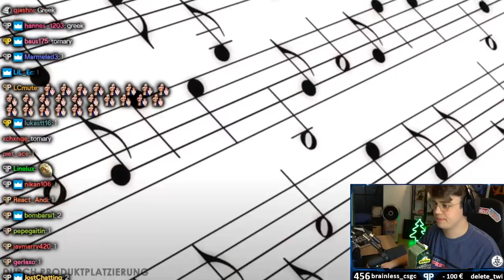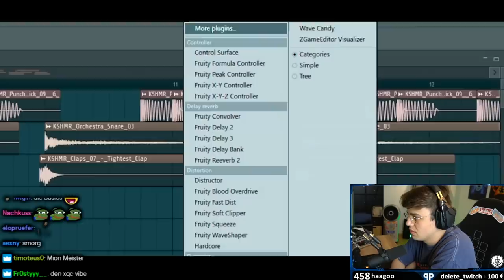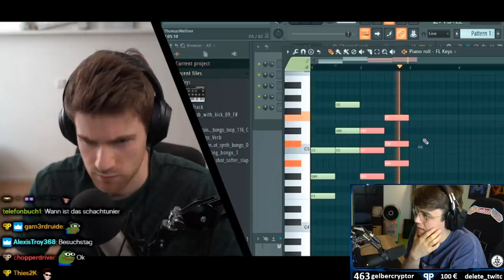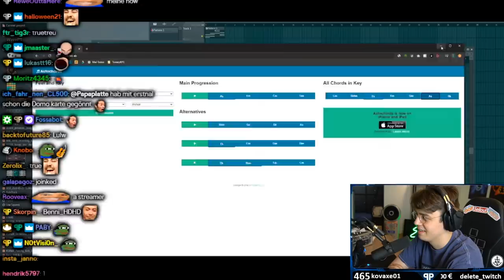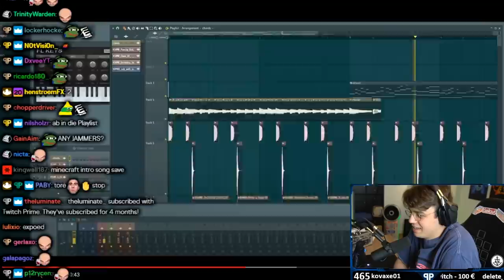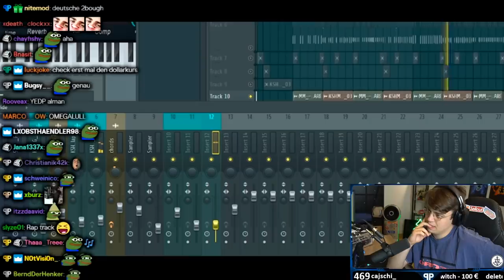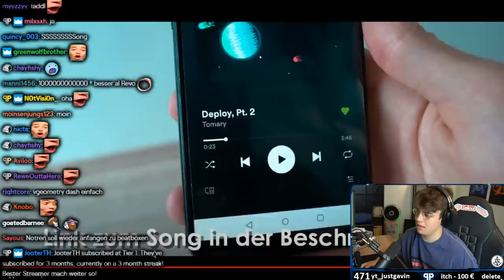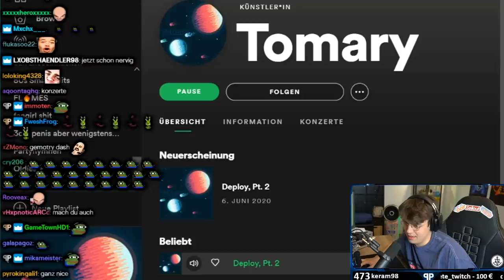Papaplatte reagiert auf SONG IN EINER WOCHE MACHEN! 🤔🎶 | Papaplatte Highlights